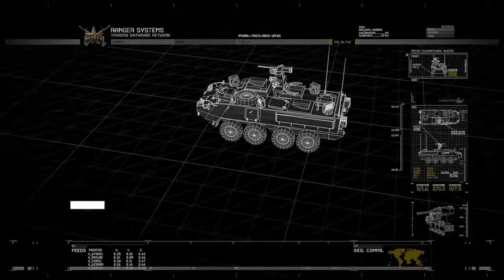CoD | MW2 Remastered | Exodo #8 | PS4